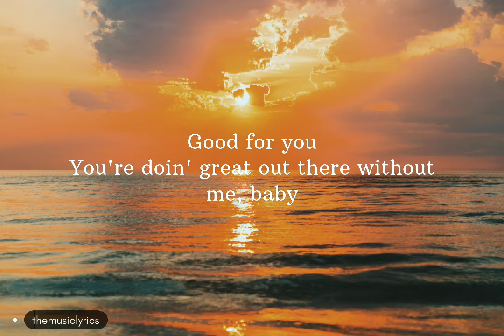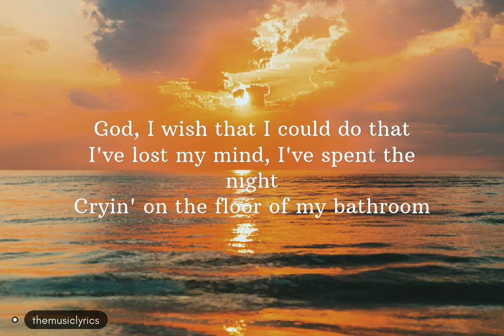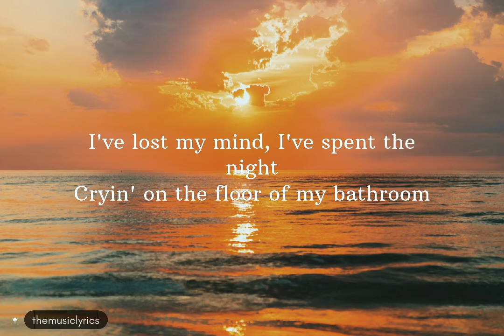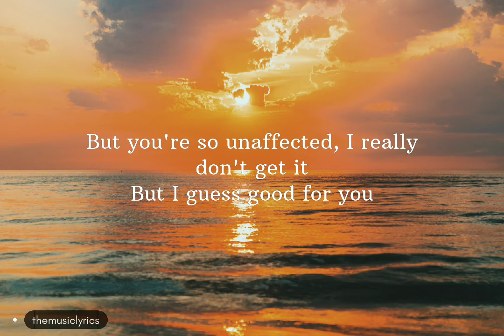Olivia Rodrigo - Good 4 U (Lyrics & Audio)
Olivia Rodrigo - Good 4 U (Official Video)

Lyrics